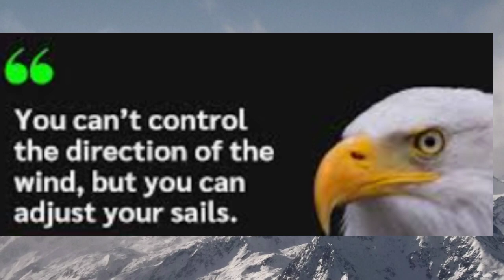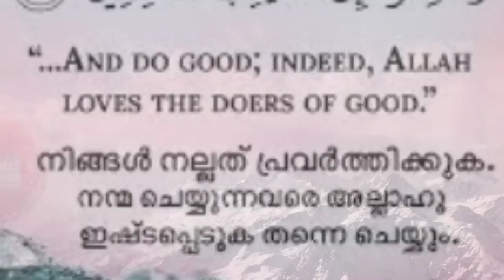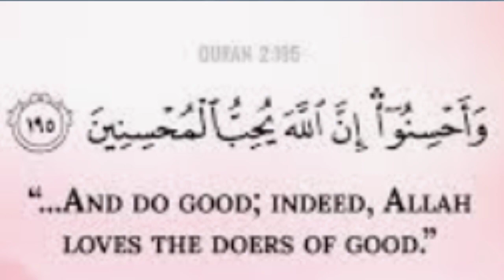How can we get ease in life. زندگی کو آسان کیسے بنایا جائے ؟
How can we get ease in life.

زندگی کو آسان کیسے بنایا جائے ؟

Life is full of blessings. It's up to us to get advantages of a great life by doing little tasks of good deeds.
Every Morning is a sign of new hope. It is a new beginning for most people considering that you have to start another day and you will be able to correct the mistakes of yesterday. Hence, it is important that you should start your morning right and bright. One way of starting a great morning is to greet the people important in our lives. A greeting, no matter how simple, will definitely put a smile on their faces and will affect their mood for an entire day. Once we started the day bright during the morning, we will be able to think more positive throughout the day. Since greetings are important, you should strongly consider the way how to say good morning to the person you need to greet. Some may be fine with a simple greeting, because it is, after all, the thought that always counts. However, it is great if you say your good morning in a more unique and special way. Saying it in a memorable way will make the person happier and know how important they are to you. If you are wondering how to say good morning in a good way, fret not, as we have listed here a few cute ways to say good morning that will surely make the person have a great start on his/her day.

It also make our day a great day if we help others with a little good deed.
It helps us to feel good about ourselves, and it helps us to connect with others. When we help others, we feel like we are a part of something bigger than ourselves, and this makes us feel good. Helping others also gives us a sense of purpose, and it helps us to feel needed and appreciated.

Physical help may include helping them to move house, or it may include giving them a ride somewhere. Whatever form of help we give, it is important that we do so from the heart. Helping others not only helps them, but it also helps us.

There are many benefits to helping others, but the most important one is that it simply makes us feel good. When we make someone else’s life better, we cannot help but feel happy ourselves. Therefore, we should always be ready to help others in every condition.

Helping others improves social interaction, distracts people of their own problems, improves self esteem and competenc. Physical Well-Being - helping others leads to increased social integration which allows people to lead more active lifestyles.

So, we have to help others for the betterment of ourselves and the society.